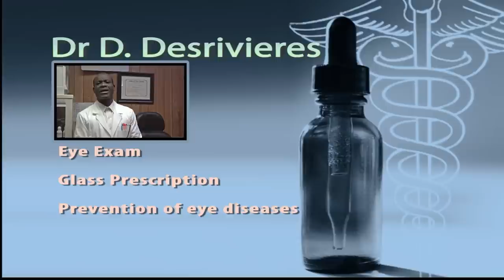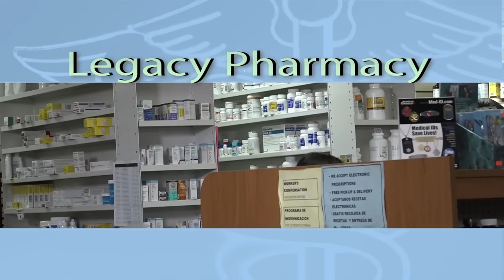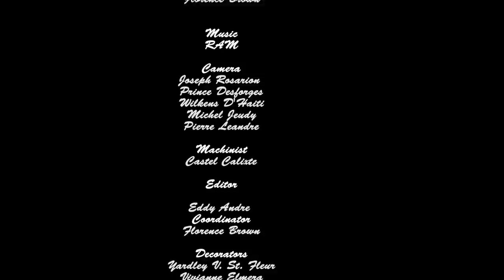Haiti Premiere Classe (May 28, 2023)